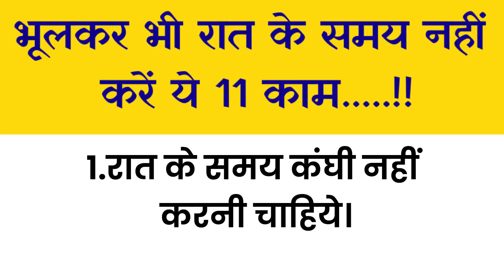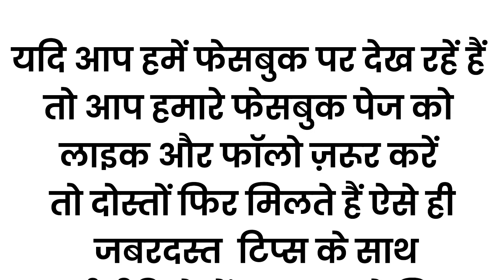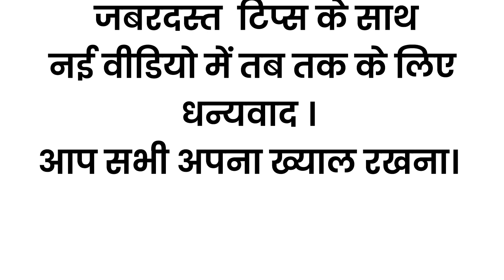महिलायें रात को भूलकर भी न करें ये 11 काम - Never do These 11 Works at Night for Bright Future